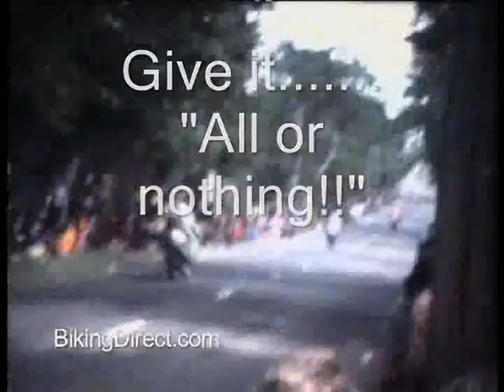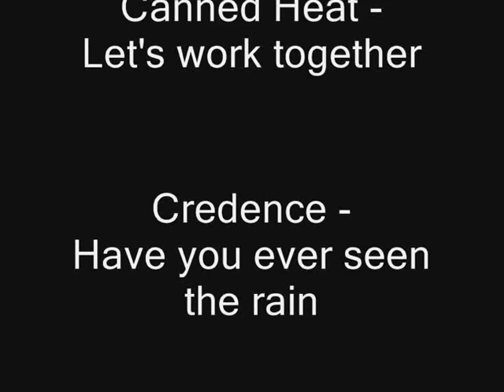Ulster Grand Prix 1977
Very rare silent 8mm cine film of the Ulster Grand Prix 1977 on the Dundrod circuit near Belfast.

My first job after leaving school was in W J Chambers motorcycle shop where Ray McCulloch and Ralph Bryans served their apprenticeships, Ralph well known for partnering probably the greatest motorcycle road racer of all time, Mike Hailwood on the Honda sixes in the mid 1960's, and Ray for being one of the greatest Irish road racing stars of all time. Comments welcomed to John Watterson.